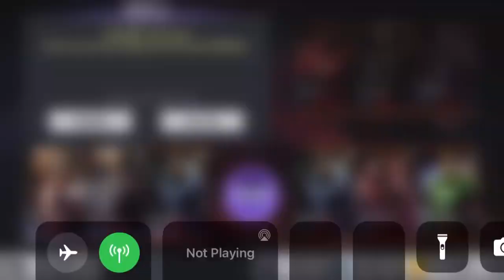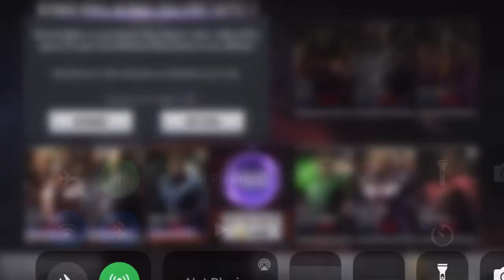Injustice Gods Among Us Gameplay Part 3 (iOS)